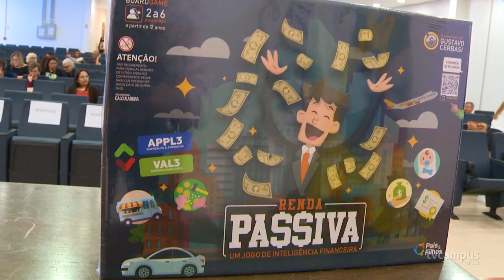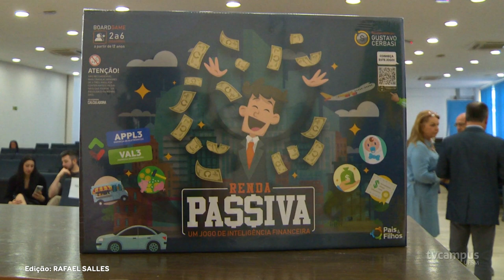Sumo Educacional entrega jogos de educação financeira para escolas daregião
No dia 4 de novembro o projeto Sumo Educacional forneceu o jogo “Renda Passiva” para representantes de 52 escolas da região central. O material possibilita que professores da rede pública ensinem sobre educação financeira para os estudantes, através da gamificação.
A cerimônia de entrega contou com a presença de autoridades da UFSM e do Governo do Estado do Rio Grande do Sul.